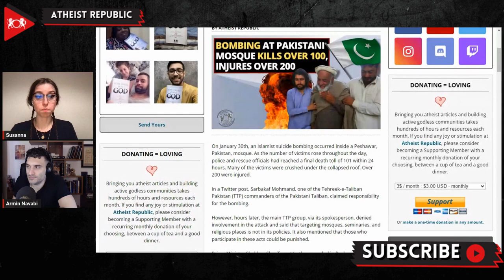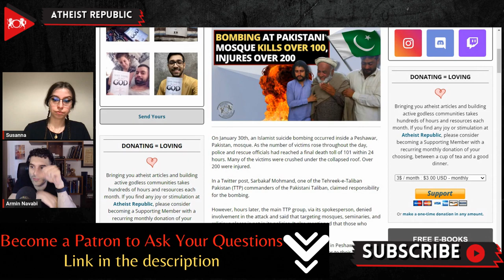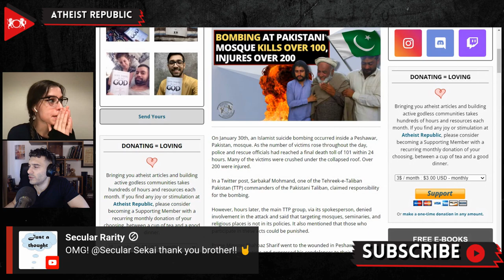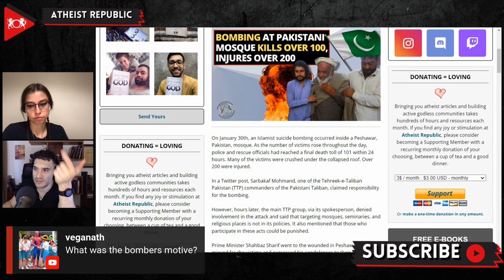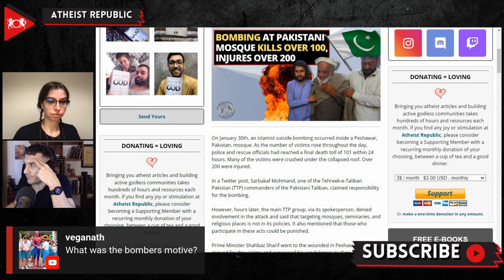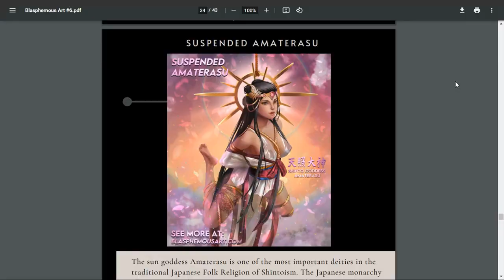Bombing At Pakistani Mosque Kills Over 100, Injures Over 200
On January 30th, a mosque was attacked by Islamist suicide bombers in Peshawar, Pakistan. The Police and the rescue officers reported that the death toll of the incident is now roughly 101. Chief rescue official Bilal Faizi said that the bombing in the mosque wounded over 200 people. More than 300 worshippers were inside the mosque praying when the bomb was set off. The mosque that was attacked is located in a high-security zone. Most of the dead were police officers. Sarbakaf Mohmand, one of the commanders of the Tehreek-e-Taliban Pakistan (TTP), claimed responsibility for the bombing. However, the main TTP group, via its spokesperson, denied involvement in the bombing attack and said that they would not target mosques, seminaries, and religious places. Prime Minister Shahbaz Sharif posted on Twitter stating, "The sheer scale of the human tragedy is unimaginable. This is no less than an attack on Pakistan." The Foreign Ministry of Afghanistan, the Saudi Embassy, as well as the U.S. Embassy in Islamabad condemned the attack.

Source:
Location: Pakistan